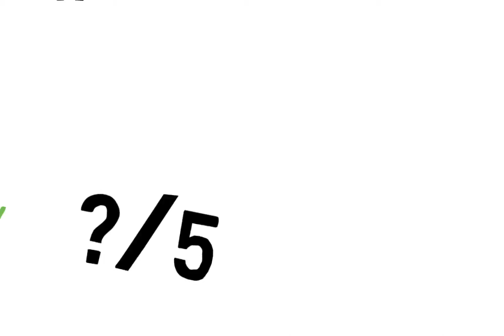MONED SPACED Trailer